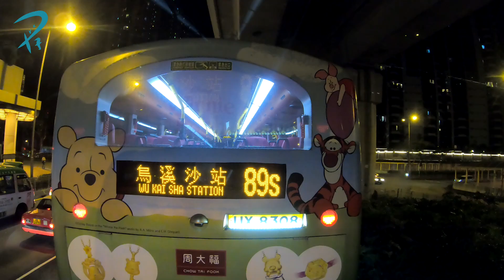🎵 Hong Kong Bus Ride 🎶 Airport Express (香港巴士 機場快綫) - A41P [Time lapse] (2019) | P.Ark | P仔樂園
Transport: A41P (LWB), HKD 27.70 (The Whole Journey)
Route: Airport (Ground Transportation Centre) to Ma On Shan (Wu Kai Sha Station)
Position: Upper Deck, Front
Time: 5:55 pm
Photography Tools: GoPro HERO 7 Black

交通：龍運巴士 A41P，HKD 27.70 (全程)
路徑：機場 (地面運輸中心) 至烏溪沙站
位置：上層，車頭
時間：下午五時五十五分
工具：GoPro HERO 7 Black